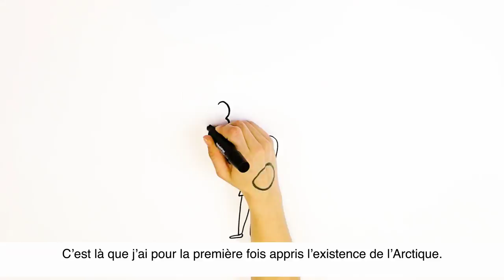Du bon côté de l’Histoire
Le Musée canadien de l’histoire est commandité
par l’Association canadienne des producteurs pétroliers. Le Musée doit être du bon côté de l’Histoire et rompre ses liens avec l’ACPP. Signez la pétition